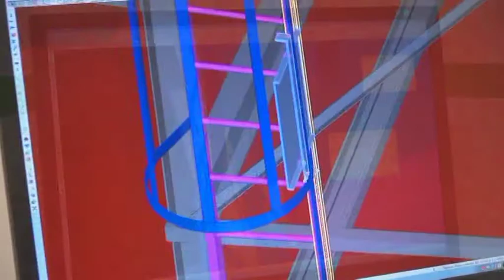clipmcs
MASSE CHARPENTE METALLIQUE